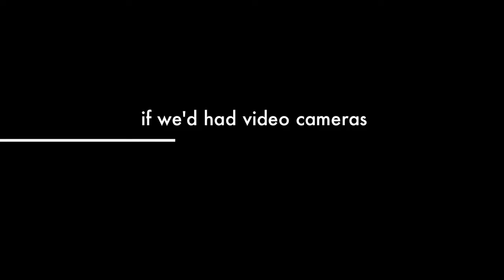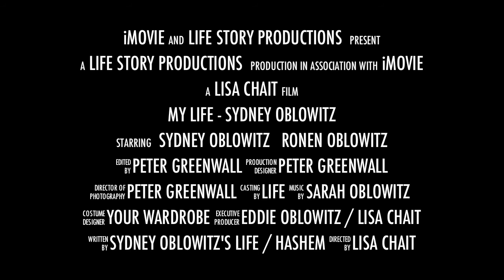LIFESTORIES TRAILER - SYDNEY OBLOWITZ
Sydney Oblowitz is 95 [09/12/10].  Together with his son Eddie and grandson Ronen he created a record of his life with the help of Lisa Chait and Peter Greenwall from the Life Stories Project.    For more information on the project that's getting a lot of people talking, go